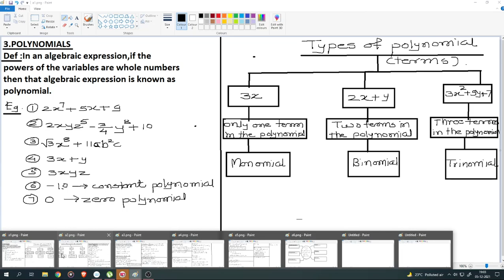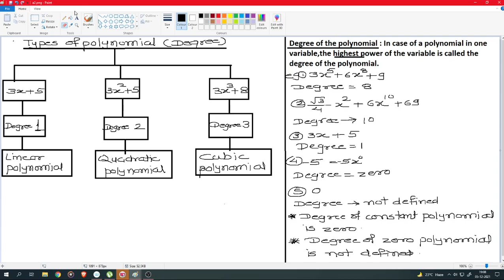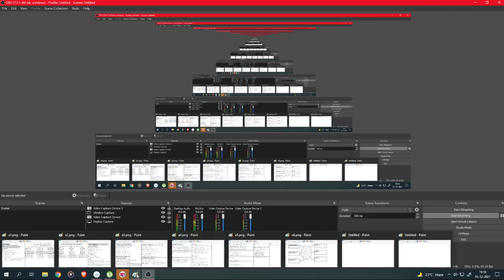3.Polynomials , std 9 (part 1)